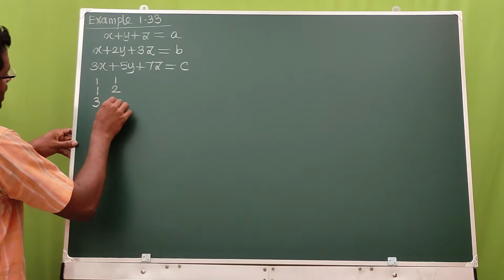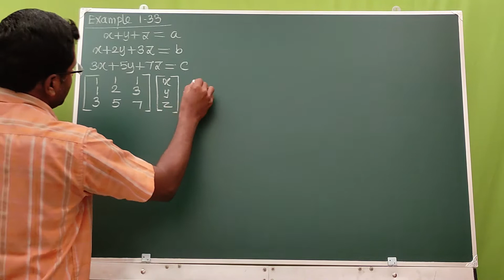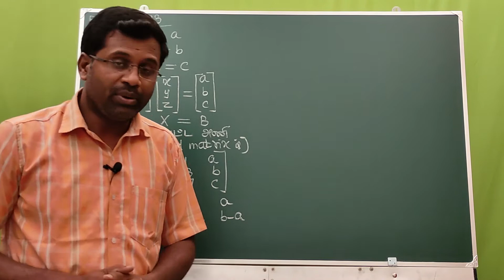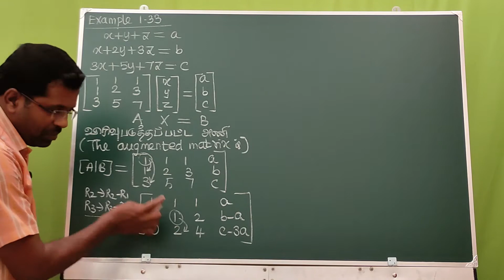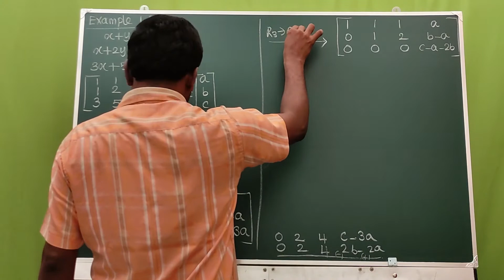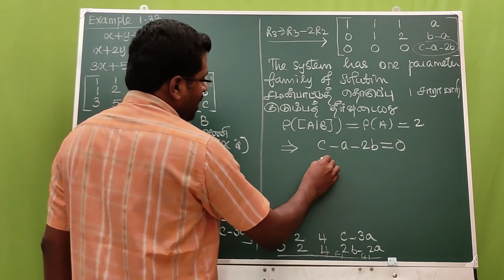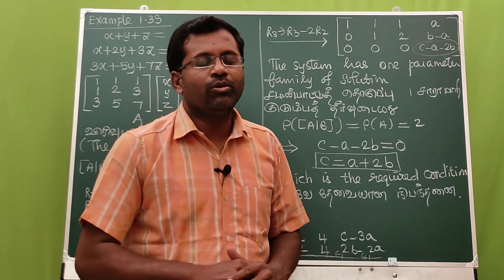Example 1.33 /Class 12 Mathematics/TN Stateboard/Chapter 1/Applications of Matrices and Determinants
Example 1.33
Exercise
+2 Mathematics
+1 Mathematics
12th Maths
11th Maths
TN State board
Tamil medium
English Medium
5 Mark problems
Easy way to score marks
Important problems
Score easily
Easy maths
Class 12 Maths
+2 Maths
Important sums
Tips
Pass Mark
Centum
100
90/90
Full marks
Success
Best teaching
Easy methods
First Mark
Pass Mark
35 Marks
25 Marks
5 Marks
3 Marks
2 Marks
1 Marks
Solved answer